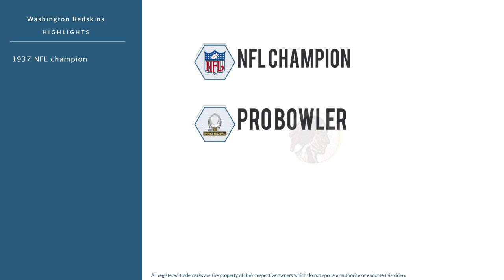Vic Carroll: Football Offensive Lineman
Vic Carroll was a professional football offensive lineman who played for 12 seasons from 1936 to 1947.

In college, Carroll played for the Nevada Wolf Pack in Reno Nevada|Reno Nevada.

Professionally, Carroll played for the Washington Redskins, and the New York Giants.

In 1942, he won the NFL championship, and was named Pro Bowler.